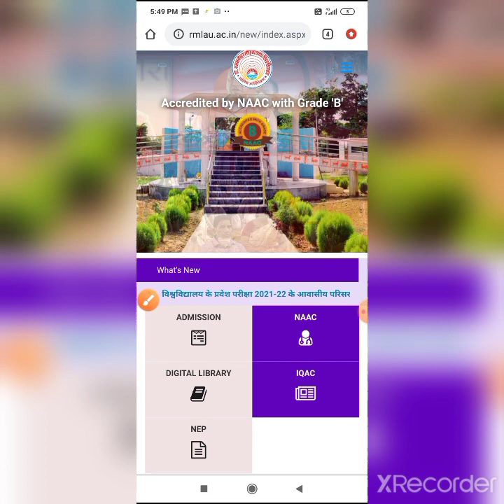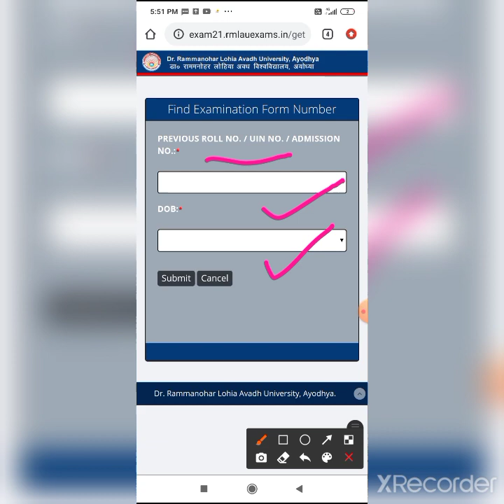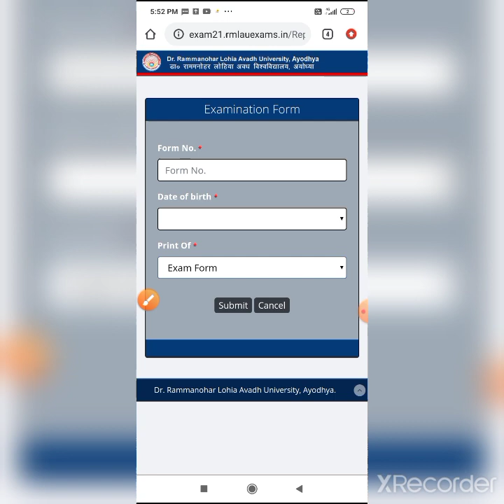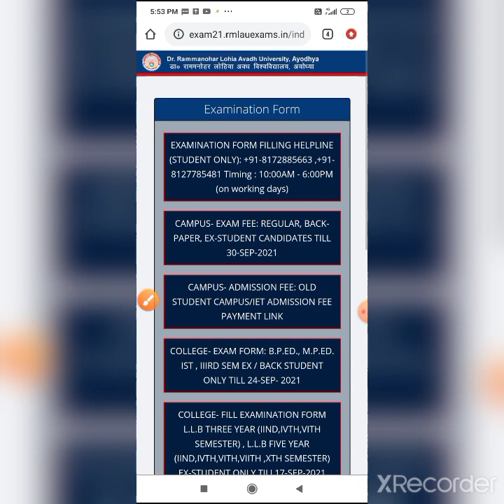Rmlau bEd. / BPEd. Form filled but payment not done / फॉर्म भरने के बाद पेमेंट ना हो तो क्या करें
Rmlau_Examination_Form

Link to fill exam form

 rmlau news
rmlaubedonlinexamform
rmlauexamnews h
rmlaubedonlinexamform